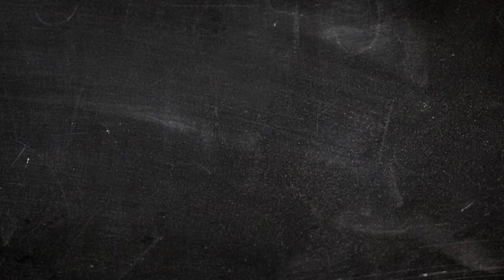Learnings from WFA Global Marketer Week 2015